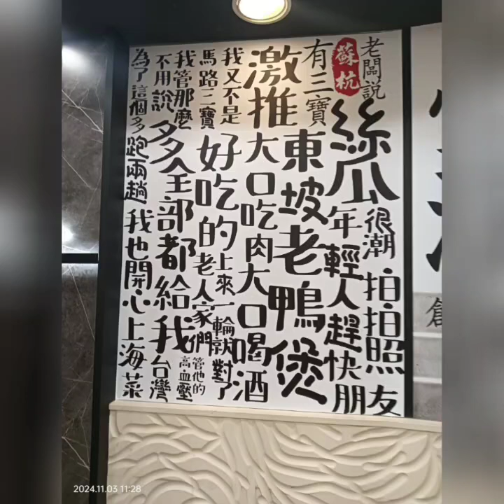2024-11-3家族聚餐@蘇杭餐廳